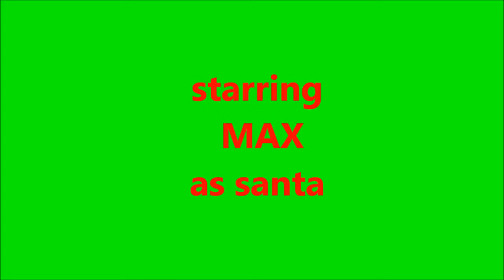xmas at little haremoss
Christmas morning at little haremoss